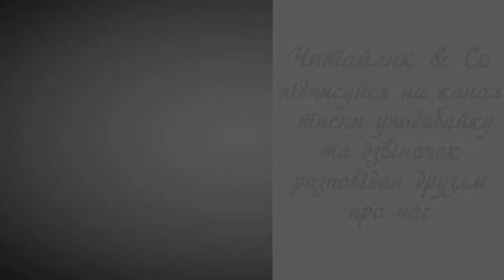Бабусина пригода (п'єса-казка) / Grandma's Adventure (fairy tale play) - Олександр Олесь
Бабусина пригода (п'єса-казка) - Олександр Олесь

Пропоную для вашої уваги це відео із поетичним  твором українського автора Олександра Олеся "Бабусина пригода". Бажаю приємного перегляду та задоволення від прослуховування.
Предлагаю вашему вниманию это видео с поэтическим произведением украинского автора Александра Олэся "Бабушкино приключение".